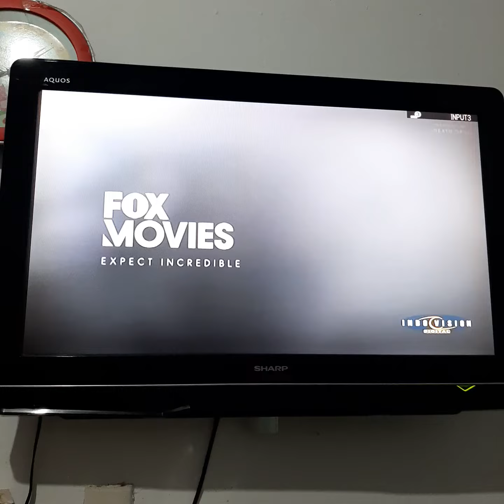Death of Me - Fox Movies Intro (Network Premiere)